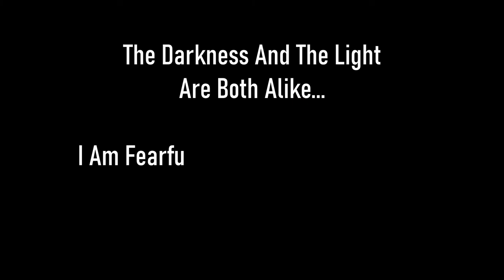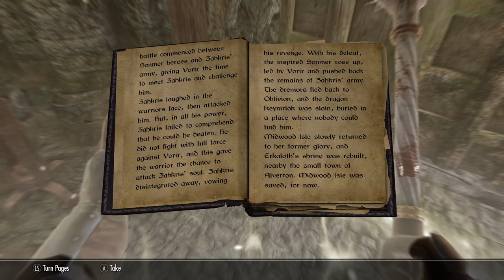Skyrim SE [Vigilant Of Stendarr] Midwood Isle: Hunting The Hunters Pt.4 Ep.97